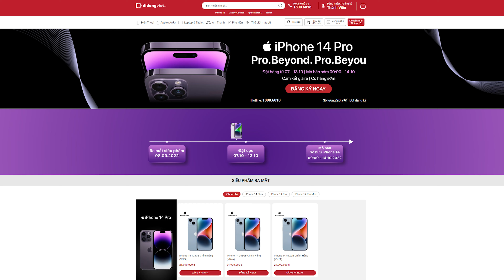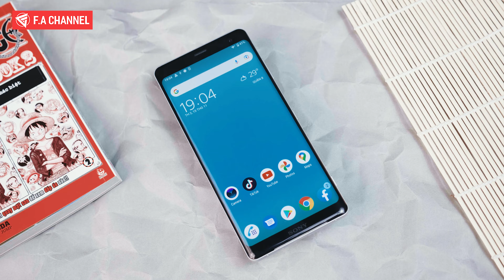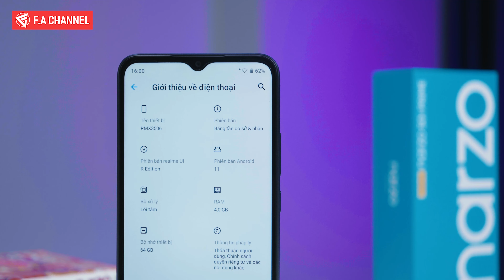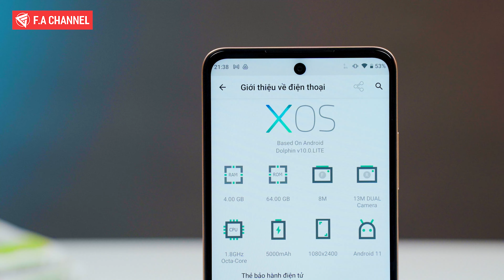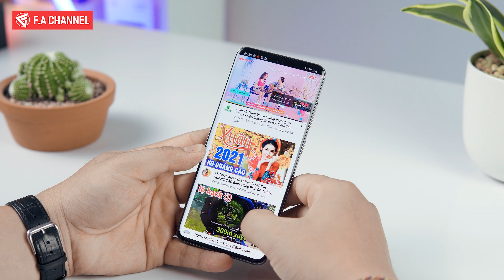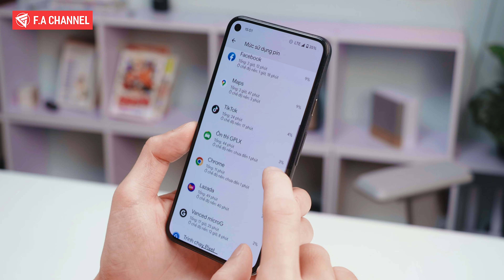2 TRIỆU CAMERA ĐẸP, CẤU HÌNH CAO, ĐÁNG MUA NHẤT LÀ ĐÂY!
Đặt Mua iPhone 14 Series Giá Tốt Nhất Tại Di Động Việt